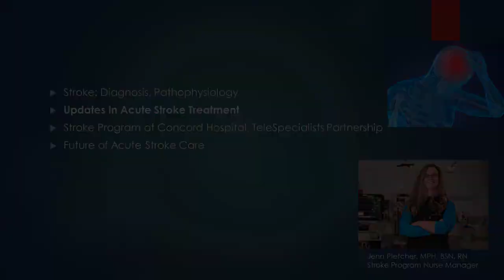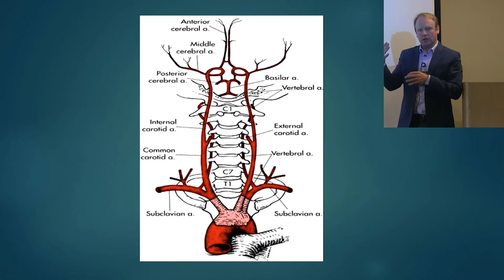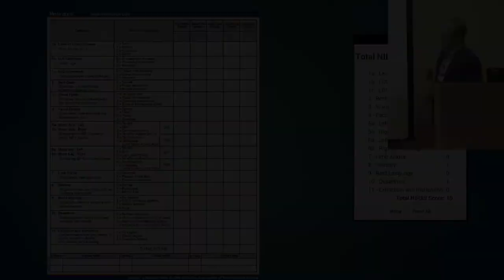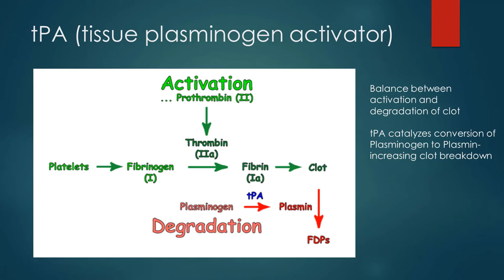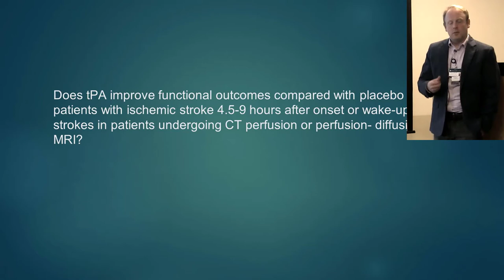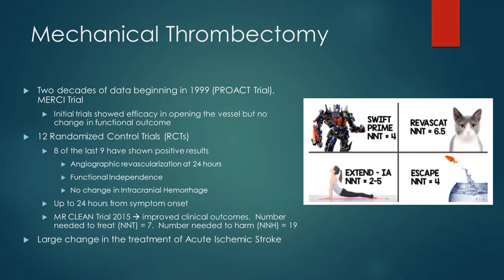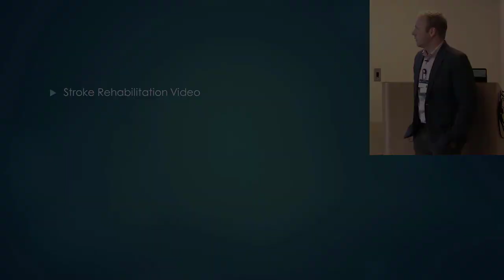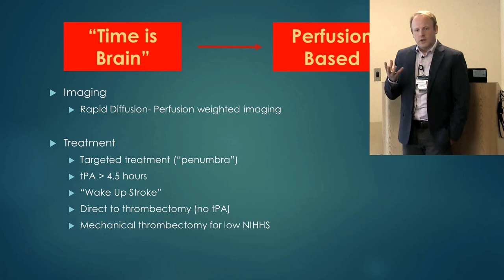Stroke Care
Dr. Nicholas Larochelle presents on stroke care as part of our Trust's 'What's Up Doc?' donor lecture series.